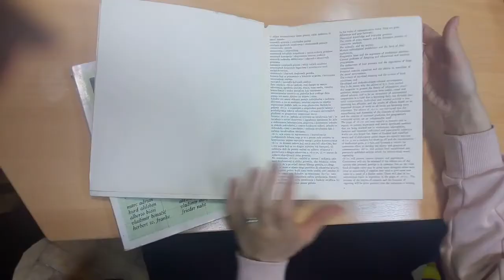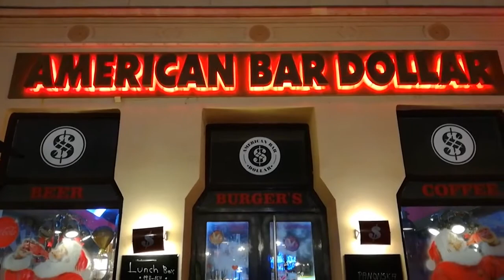BOBCATSSS 2019 Osijek Croatia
27th annual Library and Information Science Symposium BOBCATSSS will be held in Osijek, Croatia. 22-24 January 2019.

Originally published at the following link:
27th annual Library and Information Science Symposium BOBCATSSS will be held in Osijek, Croatia. 22-24 January 2019.